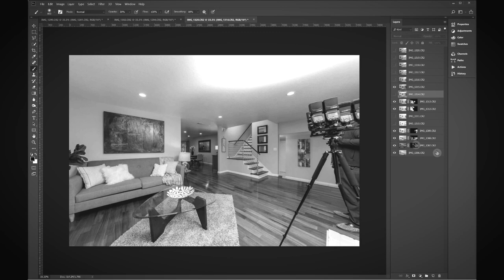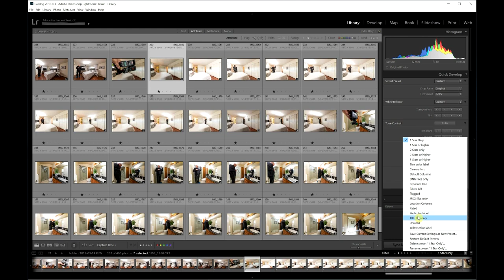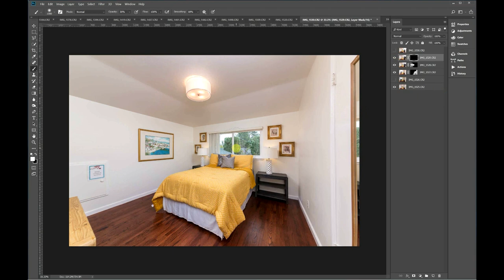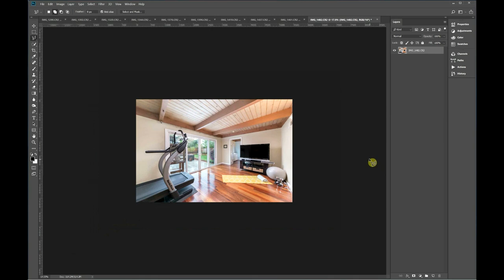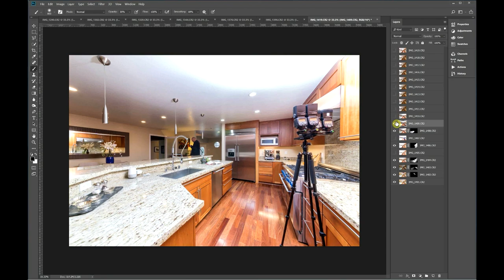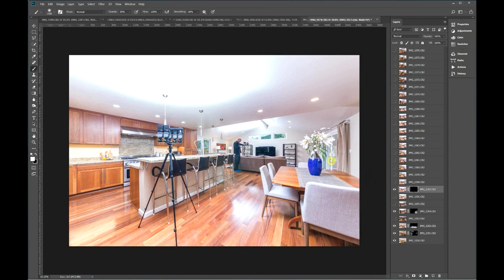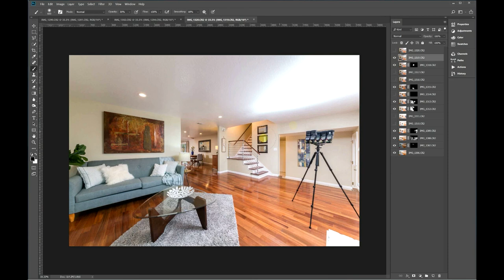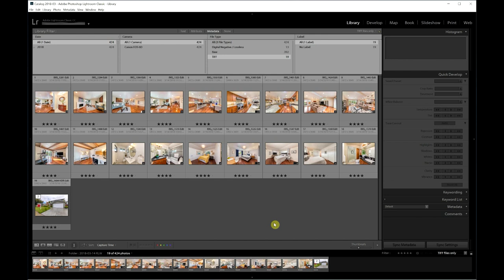Re-Upload: Immobilienfotografie Tutorial 2 - Haus in Cupertino (Editing Session)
Dieses Video ist ein Re-Upload vom März 2018.

Vor dem YouTube-Projekt "der Stadtbewohner" hatte ich die Idee, einen deutschsprachigen Kanal über Immobilien-Fotografie (in Kalifornien) zu starten. Nach einer kurzen Intro-Episode und zwei Folgen habe ich es dann aber aus Zeit- und Zuschauer-Mangel gelassen - das Thema ist natürlich auch recht speziell. Die beiden Folgen habe ich später offline genommen und den Kanal wieder eingestampft.

Vor ein paar Tagen sind mir die beiden alten Videos samt der Original-Footage auf einer externen Festplatte über den Weg gelaufen, und ich dachte mir, dass es im Zusammenhang mit dem Thema Fotografie eventuell den einen oder anderen interessiert (wen es nicht interessiert muss es ja nicht schauen).

Hier ist das zweite der beiden Videos: Eine Bildbearbeitungs-Session in Adobe Lightroom und Photoshop von einem Haus in Cupertino, Kalifornien das ich im März 2018 fotografiert habe.
In dem Video rede ich hauptsächlich über meine Fotografie- und Bearbeitungstechnik.

Ein paar Daten zum Haus: 215 qm Wohnfläche, 670 qm Grundstück, tatsächlicher Kaufpreis im April 2018 waren dann $2,8m.

Inhaltliche Anmerkungen: Meine Foto-Technik hat sich im Laufe der Zeit natürlich noch etwas weiterentwickelt. Ich bin z.B. dazu übergegangen, in Innenräumen als Ausgangsbild ein HDR-Foto zu erstellen und dann meine Blitz-Layer in das HDR-Foto reinzupinseln.
Bei dem Yongnuo-System bin ich geblieben, habe aber ab 2019 die etwas lichtstärkeren YN685 Blitze verwendet. Die Kamera habe ich zu einer 6D Mk.II upgegradet, wobei ich heute vielleicht sogar meine spiegellose M6 Mk.II mit der LAOWA 9mm Linse verwenden würde, da die Linse hervorragend ist und die Kamera bis 1/250s ohne Blitz-Balken arbeitet, was ein Vorteil gegenüber den 1/160s 'sync speed' der meisten Canon Kameras ist.